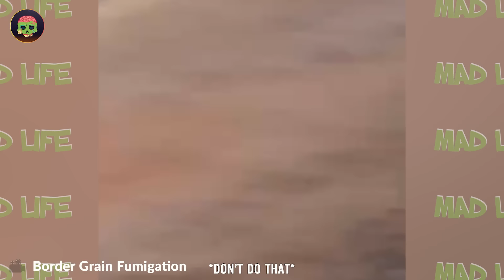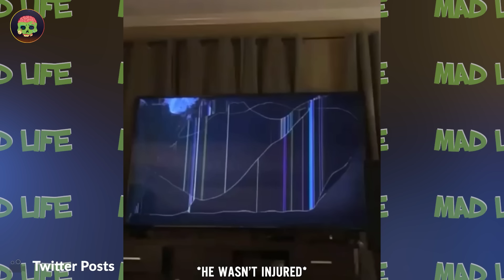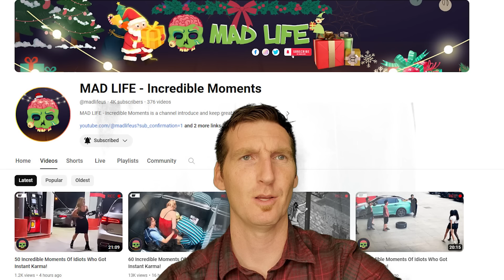Shocking Incredible Moments of Idiots Who Got Instant Karma!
Welcome to a journey of awe and wonder in our latest video, "Incredible Moments."
As we journey through these incredible moments, let the sheer magnificence and unpredictability of life unfold before your eyes. Throughout the video, the phrase "Incredible Moments" is seamlessly woven into the narrative, underscoring the profound nature of the experiences captured.
From heart-pounding adventures to mind-bending displays of talent, this compilation is a symphony of the exceptional. With every repetition, the phrase incredible moments becomes a powerful reminder that you're witnessing something truly remarkable.
So, sit back, relax, and immerse yourself in the magic of these incredible moments that remind us of the sheer beauty that surrounds us every day.